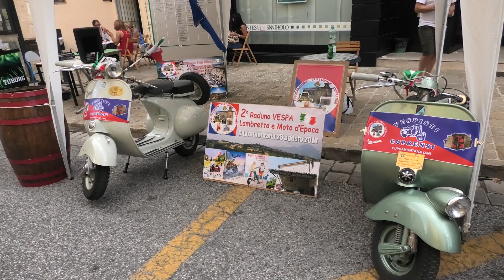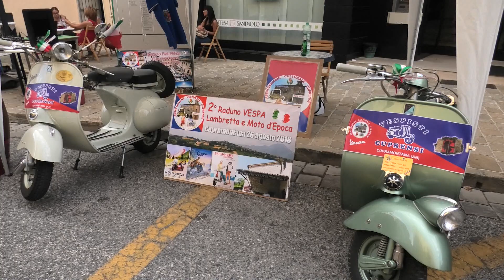FESTA DEL VERDICCHIO 2018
Un Video di Francesco Giuseppe Zuccarini Autore dei Capolavori Satirici e Letterari " IL SORDIDO BANCARIO " Pag.324 ed " IL PULCIARO TRIONFANTE " Pag.220
P.S. IL SORDIDO BANCARIO è Famoso in Tutto il Mondo